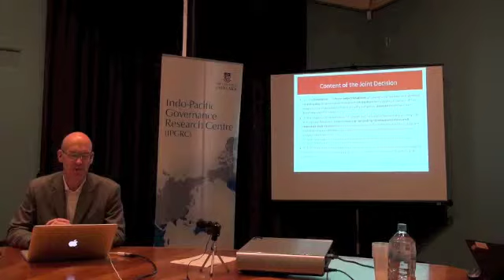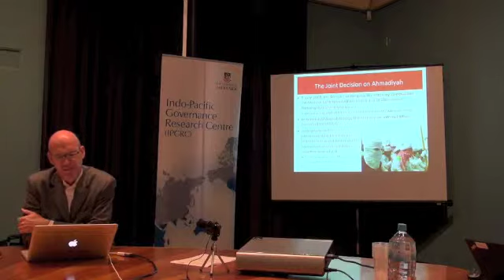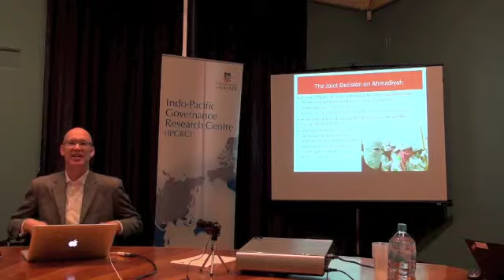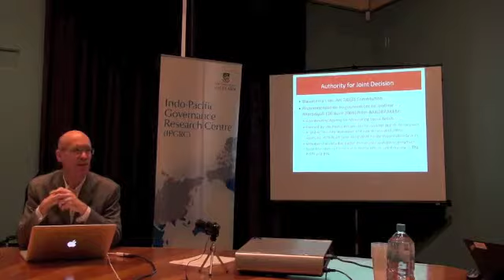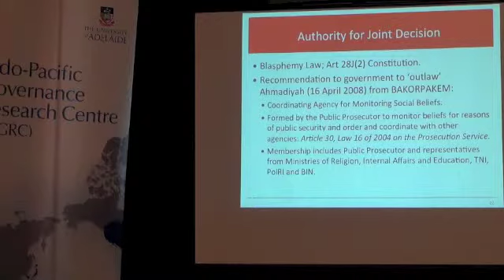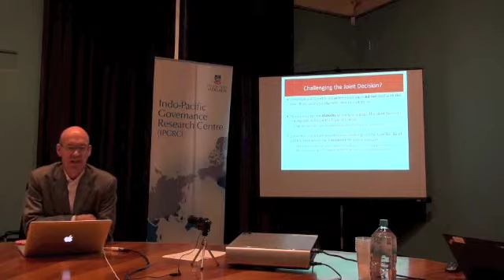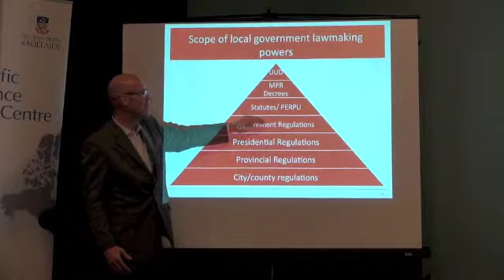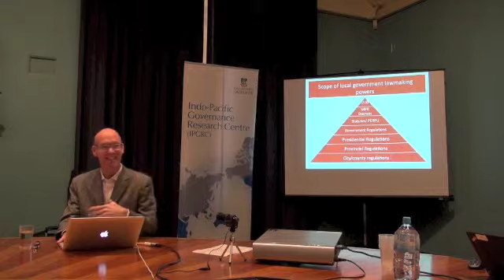Part4 - "The Non-Right to Religious Freedom in Indonesia" - Prof Tim Lindsey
The IPGRC with GoLive Indonesia and the Discipline of Politics & International Studies present a new seminar series on Contemporary Indonesia.

Tim Lindsey if a Professor of Asian Law and Director of the Centre for Indonesian Law, Islam and Society at the Lebourne Law School.

For all the latest news and events please visit the IPGRC